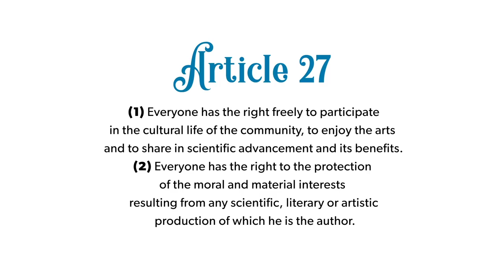THE UNITED NATIONS COUNTDOWN: DAY 27!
Article 27 – “Right to cultural, artistic and scientific life” – is read by Paolo Fontani, United Nations Educational, Scientific and Cultural Organization (UNESCO)